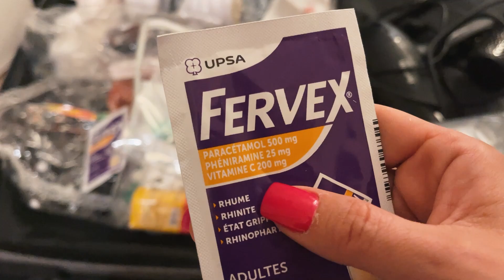VOCÊS NÃO VÃO ACREDITAR NO QUE TO LEVANDO PRA COPA DO MUNDO NO CATAR!